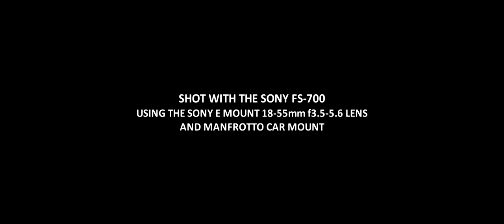A Quick Drive to KL with the Sony FS-700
More test footage with the Sony FS-700, this time with the Sony E-mount 18-55mm f3.5-5.6 lens and my Manfrotto car rig which I'd bought a while back but hadn't used till now. Shots switch between normal speed and 200fps.